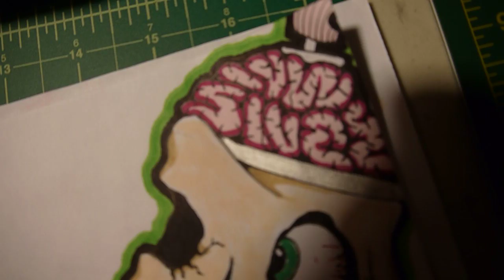SIVE battle entry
There were some technical difficulties around uploading this so it is a very short video haha